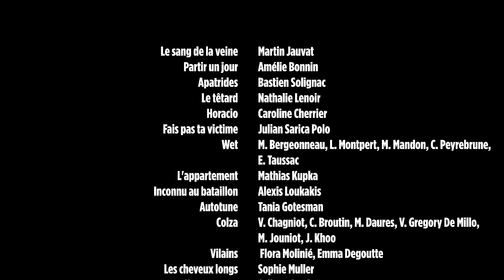Teaser Compétition France | Off-Courts 2021